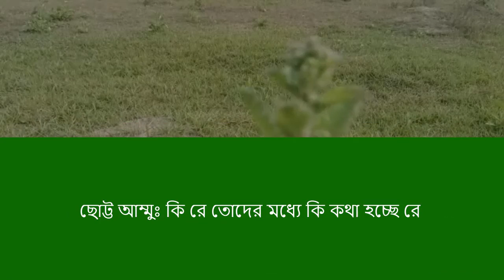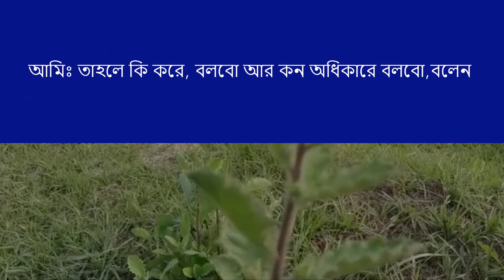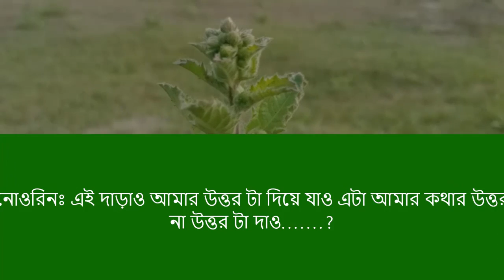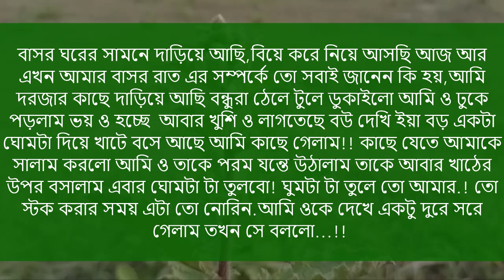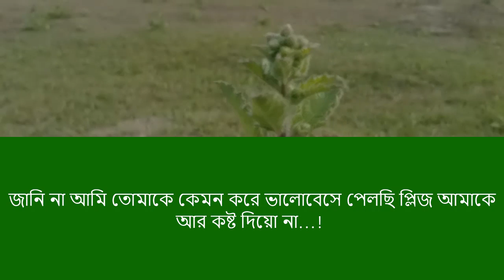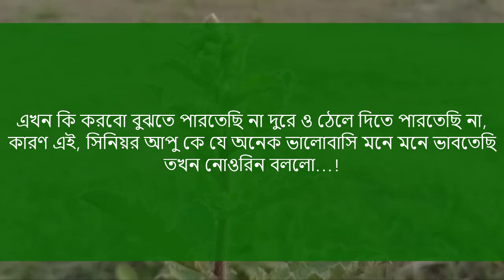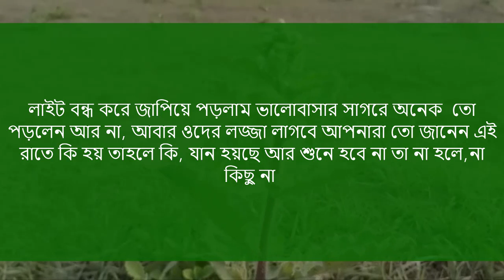সিনিয়র আপু যখন রোমান্টিক বউ | Romantic love story || শেষ-পর্ব